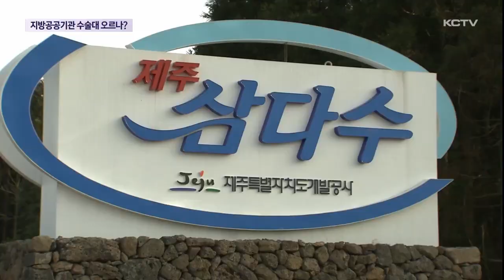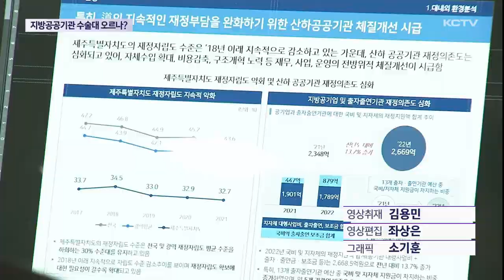지방공공기관 수술대 오르나?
제주도내 공공기관이나 출자출연 기관마다 해마다 막대한 예산이 지원되고 있지만 실적은 미미하다는 평가를 받고 있습니다.

오영훈 지사 역시 올해 시무식을 통해 지방 공공기관과 출자출연기관에 대한 대대적인 혁신을 예고한 바 있습니다.

이런 가운데 올해 처음으로 공공기관과 출자출연기관장이 모여 전략회의를 진행했습니다.

회의를 주재한 오영훈 지사는 불편한 속내를 드러내기도 했습니다.